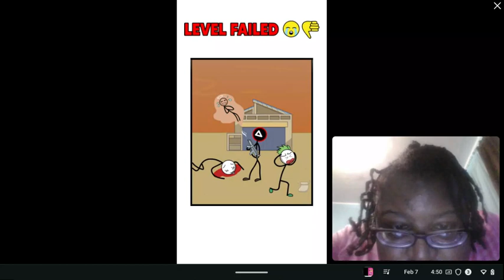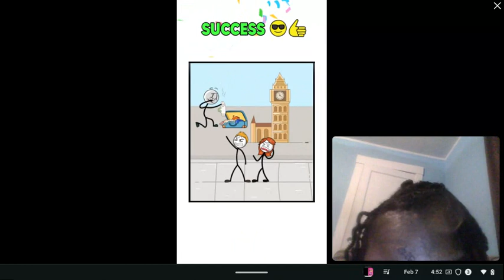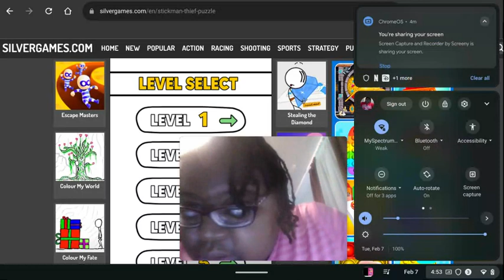My 440th Gaming Video💻🎮📹: Stickman Thief Puzzle💰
Another tremendous Tuesday has begun again today so here's another gaming video so quickly on my Chromebook at Silverganes again to you Gaming Video seekers of Stickman Thief Puzzle where I've completed 15 levels.